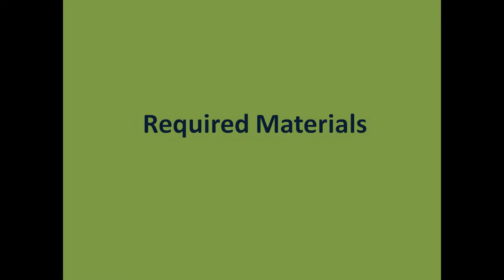Mix and Match Rangoli || Décor using Acrylic Rangoli || அழகான வண்ணக்கோலங்கள் - எளிமையான செய்முறை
Hello Friends,

In this video I am sharing with you an various OHP Rangoli designs and placement patterns that you can do at home to décor you home during the festive season.

Please click the LIKE button if you like this video.